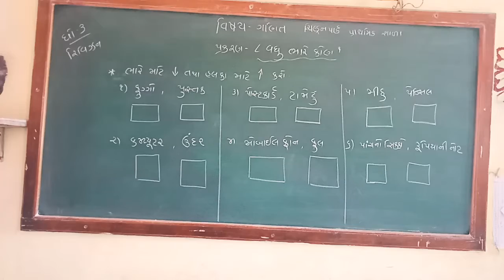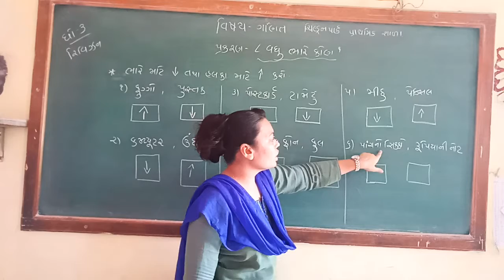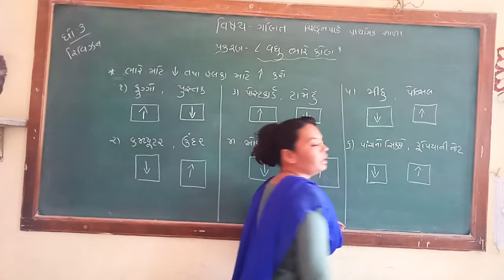ધોરણ-૩, પ્રકરણ-૮, રિવિઝન,bhag-૧